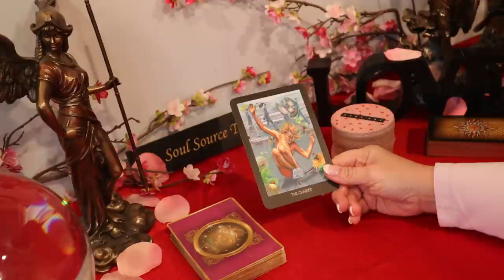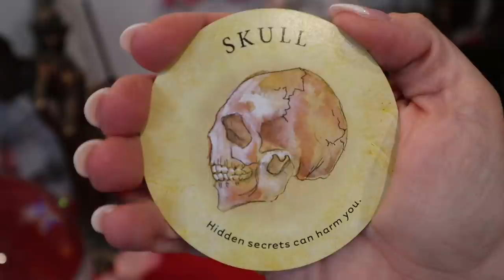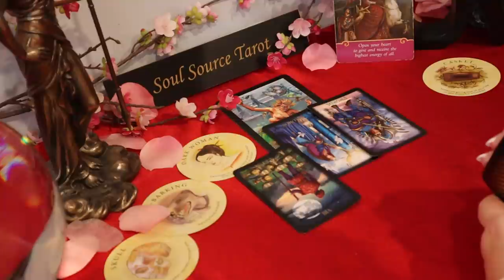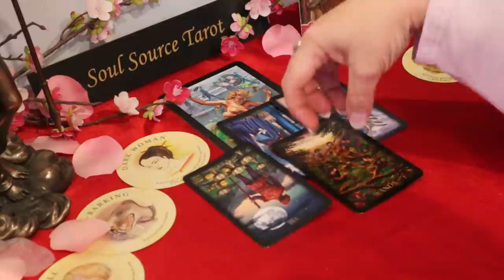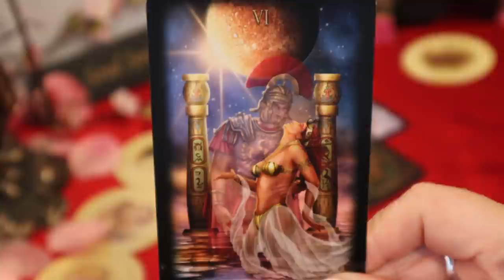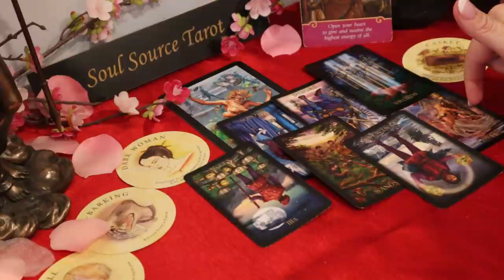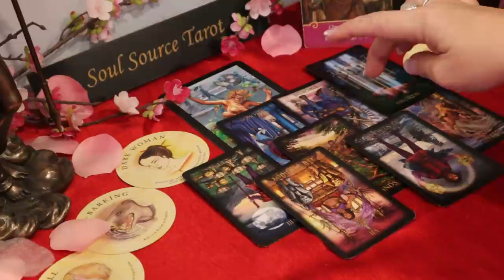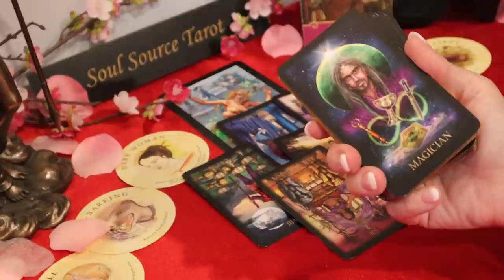Virgo | Just Walk...Healing Love Right Here, Right Now | Virgo Tarot Reading | February 2021